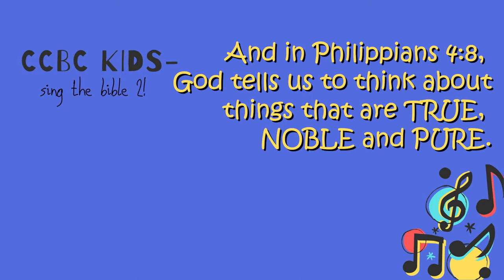Philippians 4:8 (Think About Such Things) with actions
Philippians 4:8 (NIV) from CCBC Kids Sing The Bible 2! (2020)
Nat and Stu take you through the actions for this memory verse. Dance and sing along with us as we learn this part of God's word!

CCBC Kids is a group of musicians and kids from Campbelltown City Baptist Church. We write memory verse songs to help kids and adults memorise truths from the bible.
Also find us over on Spotify or Apple Music- perfect to learn these songs by listening in the car! :)

Text from NIV bible, music by Natalie Grady
Recorded and mixed by Lachlan Kennedy
Performed by members of Campbelltown City Baptist Church
Find our songs on Spotify, iTunes, Amazon